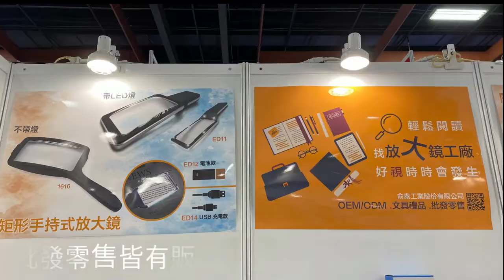【放大鏡專賣】2020國際禮品文具暨文創展－俞泰工業股份有限公司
放大鏡產品提供客製化印刷服務，可印刷企業Logo、標語等，非常適合作為禮贈品、行銷小物等等。
另外推薦名片型放大鏡，設計成實用型的個人名片，能讓客戶把的名片好好保存，反覆拿起來一看再看唷！

俞泰光學成立至今約40年的歷史，在台灣新北市設有放大鏡專業製造工廠。俞泰除了擁有獨立研發能力之外，還提供從生產到包裝一條龍的客製化服務。俞泰出品的品質受到世界各地客戶的肯定與信任，使得我們在國際市場上建立了良好的信譽。

俞泰光學出品的光學產品包含：LED帶燈放大鏡、放大鏡光學鏡片、菲涅爾放大鏡、超薄型放大片、卡片名片型放大鏡、書籤型放大鏡、A4書頁型放大鏡、手拿式放大鏡、免提式放大鏡、桌上型放大鏡、攜帶式放大鏡、項鍊放大鏡、高倍率專業用放大鏡、教育用放大鏡、3D眼鏡、日蝕眼鏡、VR虛擬實境眼鏡、PIR感應菲涅耳紅外線鏡片等。

如有任何放大鏡產品相關的需求，歡迎與我們聯絡❤️